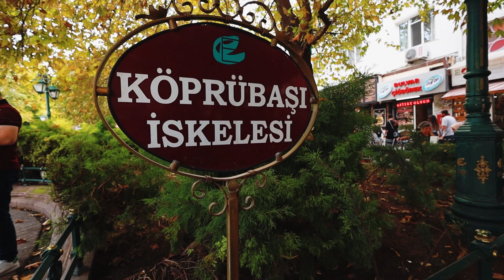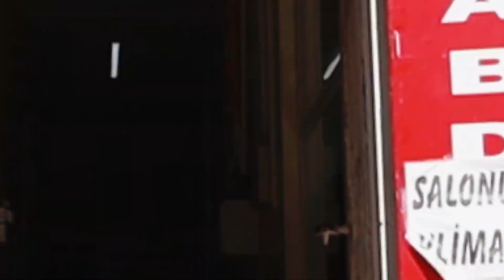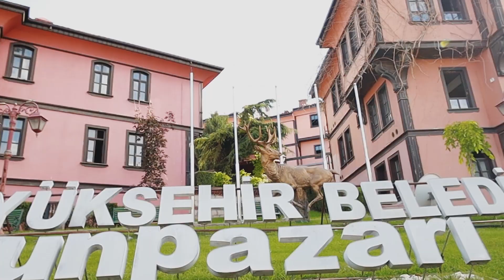Günübirlik ESKİŞEHİR Gezisi / Odunpazarı Modern Müze / OMM / Günübirlik Eskişehir Gezi Maliyeti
Günübirlik Eskişehir gezim için sabah trene atladım, ikinci kez geldiğim bu güzel şehirde Porsuk çayında bir tur atıp, Odunpazarı Modern Müzesini ziyaret ettim. 1 günde Eskişehir'de neler yapılır merak ediyorsanız videoma buyrun.

GEZİMİN GOOGLE HARİTA KONUMLARI
Eskişehir gezisinde gidip gördüğüm noktaları Google Haritalarda işaretleyip, gitmek istediğinizde sizlere de kolaylık olmasını istedim. Aşağıdaki adrese tıkladığınızda bu kayıtlı listeme ulaşabilirsiniz.

VİDEOYU BEĞENDİYSEN;

Diğer tüm soru ve işbirlikleriniz için,